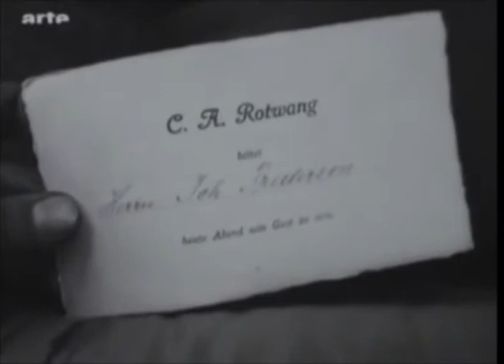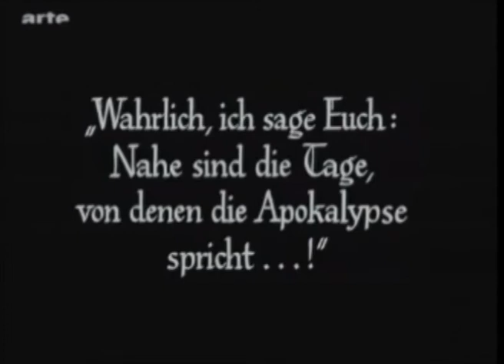Moving Image - Metropolis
Met zelfgemaakte geluiden heb ik een scene uit de film "Metropolis" geredubt.